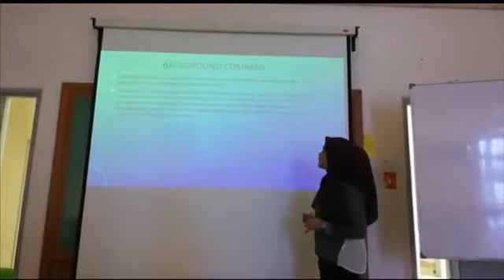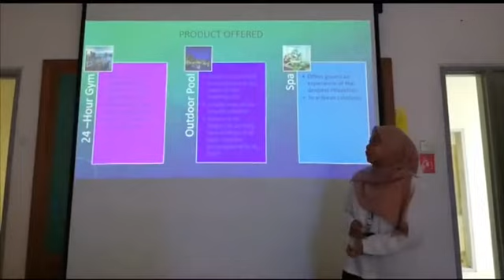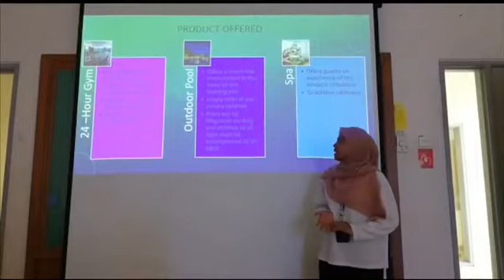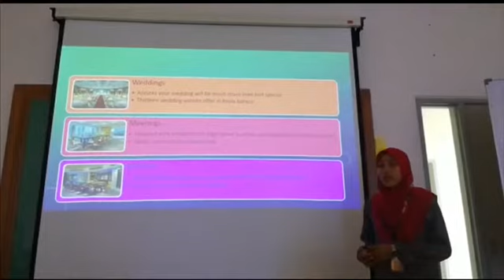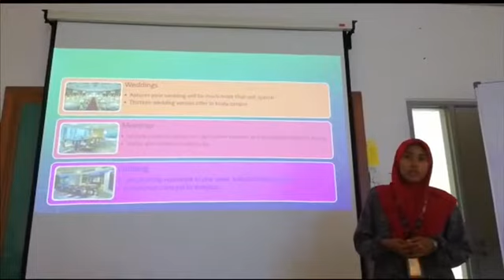GRAND HYATT KUALA LUMPUR